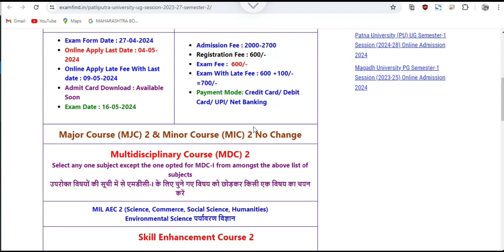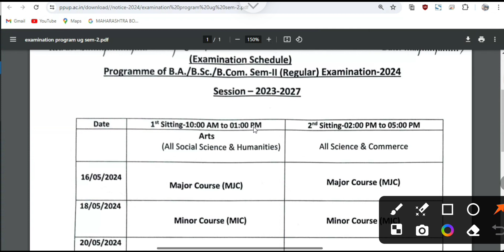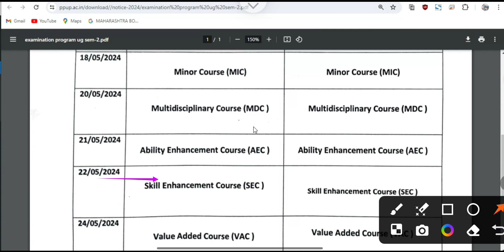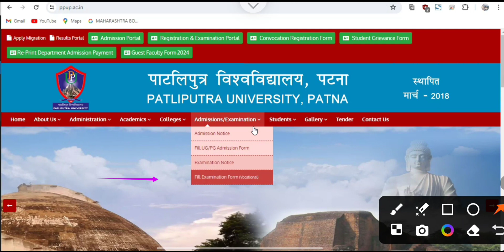Patliputra University Ba, Bsc, Bcom Semester -2 Session 2023-27 New Exam Programme & Admit Card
Patliputra University Ba, Bsc, Bcom Semester -2 Session 2023-27 New Exam Programme & Admit Card download 2024